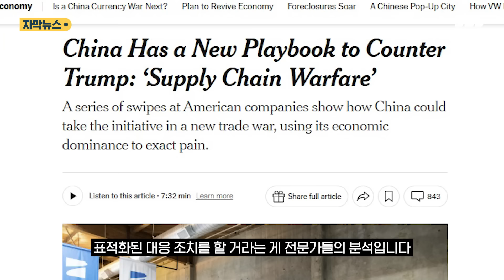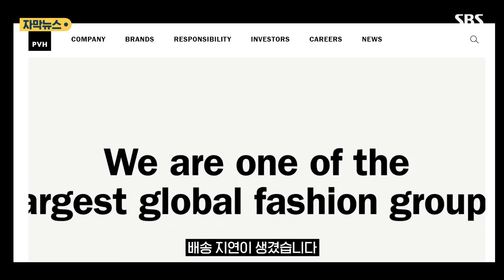'관세 폭격' 당하기만?…"공급망 타격할 듯" (자막뉴스) / SBS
중국산 수입품에 10% 관세를 추가로 부과하는 '관세 폭탄'을 예고한 트럼프 미국 대통령 당선인.

이에 대해 중국이 미국 공급망에 직접적인 타격을 주는 방식으로 맞대응할 거란 관측이 나왔습니다.

트럼프 1기 당시 중국은 관세에 관세로 맞섰습니다.

그러나 트럼프 2기에는 미국 기업을 겨냥한 공격적이고 표적화된 대응 조치를 할 거라는 게 전문가들의 분석입니다.

뉴욕타임스는 중국이 지난 2019년 이후 국익을 훼손하는 기업을 처벌하기 위한 '신뢰할 수 없는 기업 목록' 작성, 미국의 중국 기업 규제를 준수하는 기업을 처벌하는 규정 도입, 수출 통제법 확대 등을 통해 이미 대응할 준비를 하고 있었다고 전했습니다.

실제 지난달 말 중국은 미국 대선을 며칠 앞두고 드론 제조업체인 스카이디오를 제재 대상에 올렸습니다.

이에 따라 드론에 탑재되던 중국산 배터리의 공급이 차단됐습니다.

보안 우려로 중국 드론을 쓸 수 없는 미국 국방 기관이나 경찰에겐 스카이디오의 드론이 대안이었는데, 중국의 조치로 스카이디오는 대체 공급업체를 찾게 됐고 배송 지연이 생겼습니다.

중국은 또 지난 9월엔 캘빈클라인과 타미힐피거의 소유주인 PVH를 신뢰할 수 없는 기업 목록에 올렸습니다.

중국이 관련 법률을 확대하게 되면 반도체 등 제조에 필수적인 희토류와 리튬과 같은 핵심 소재에 대한 전 세계의 접근을 잠재적으로 차단해 미국 기업들의 운영에 상당한 차질을 줄 수 있을 것이란 전망입니다.

중국에 의존하는 많은 기업에 큰 고통을 안겨줄 '능력'을 활용하는 것입니다.

중국공산당 기관지 글로벌 타임스는 스카이디오 제재를 언급하면서 "미국이 중국을 견제하는 도구 역할을 하지 마라. 그렇지 않으면 행동의 결과를 감수할 준비를 하라"고 경고하기도 했습니다.

(취재: 최고운 / 영상편집: 소지혜 / 제작: 디지털뉴스편집부)